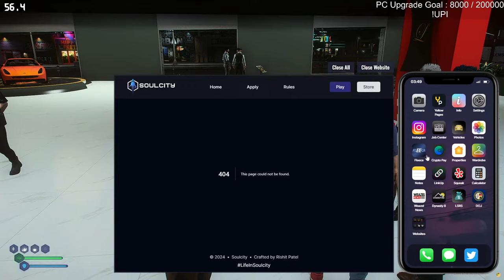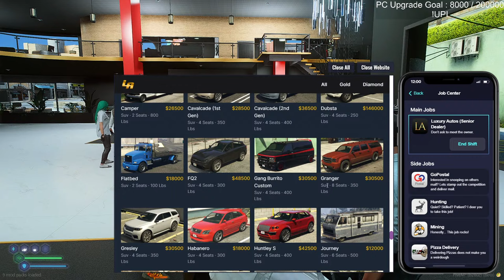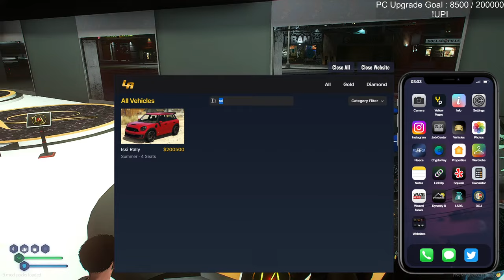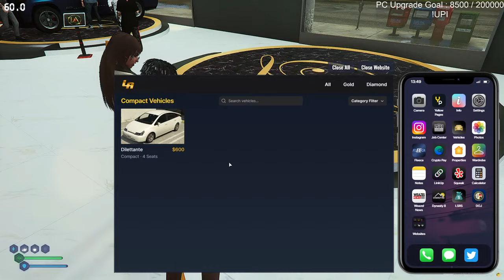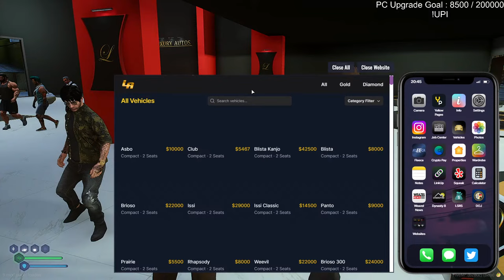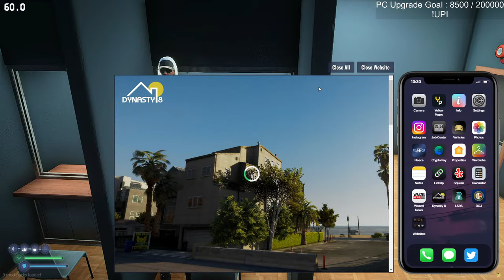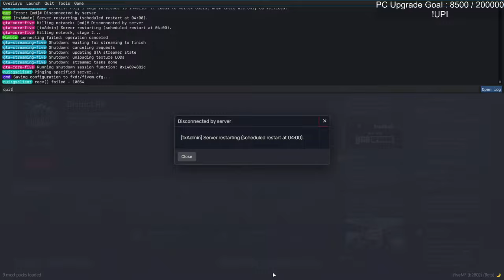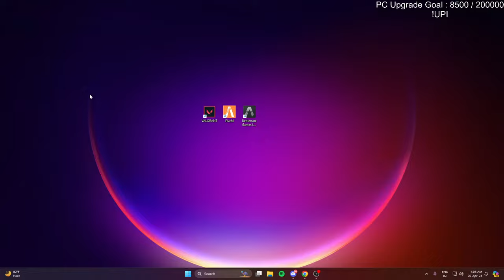Matthew Phillips | Soulcity by Echo RP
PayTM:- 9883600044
GooglePay UPI:- inderpal.singh6644@okaxis
PhonePe :- cosmicyt@ybl

➤How can I become a Member?

1. No profanity pleas
2. Please do not type in all caps or use excessive emojis.
3. Please be respectful to everyone in the chat.
4. Please do not yell at the Nightbot, OR MODS. Doing so will result in timeouts.
5. Please no politics or religion.
6. No hate speech (racism, homophobia, etc)

➤PC Specs:-

Processor: INTEL CORE I9-9900K 9TH GENERATION
Motherboard: ASUS ROG MAXIMUS XI CODE MOTHERBOARD
Ram: CORSAIR 16GB x 2 & 8GB x 2 3000 MHZ C16 VENGEANCE RGB PRO ( 48 GB )
Graphic Card: 3070 Ti Founders Edition
Cooler:  Corsair Hydro Series H100i RGB Platinum Liquid CPU Cooler
Monitor: GIGABYTE AORUS AD27QD  ( 27' 144hz 2k ) ( 2nd Monitor:- HP 27es )
Cabinet: Obsidian Series 500D RGB SE Premium Mid-Tower Case
Keyboard: K70 RGB MK.2 Mechanical Gaming Keyboard — CHERRY® MX Blue
Mouse: Corsair IRONCLAW RGB Gaming Mouse
Mousepad: Corsair MM800 RGB POLARIS Gaming Mouse Pad
Mic: Rode NT-USB USB Condenser Microphone, Black
Headphones: Razor Black shark v2 pro wireless